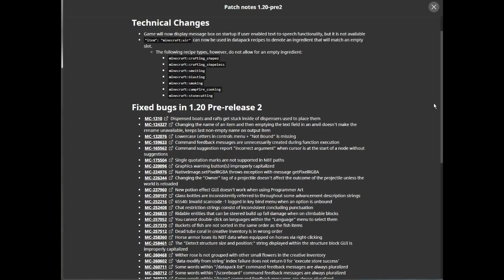What's new in 1.20 Pre-Release 2 - Minecraft